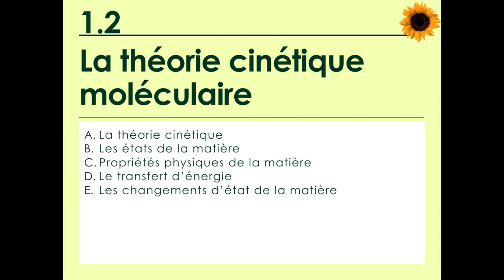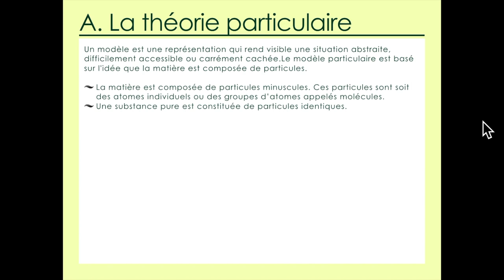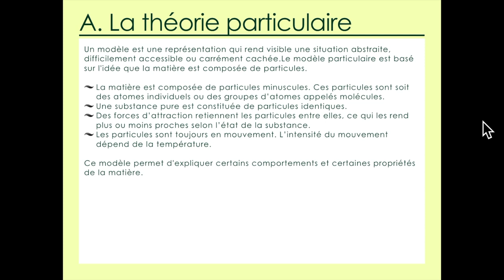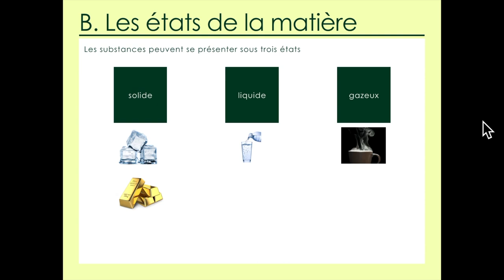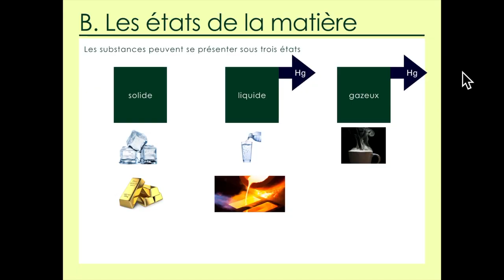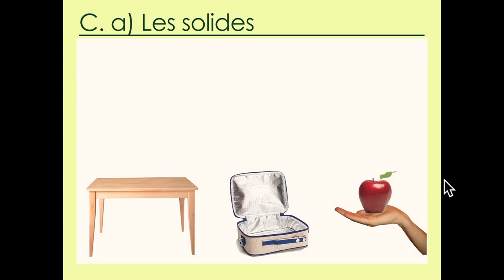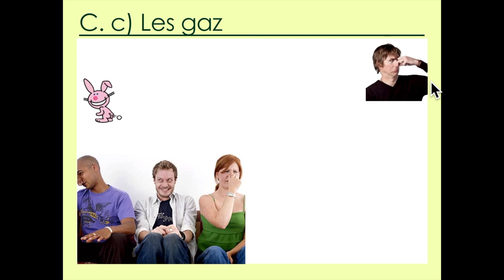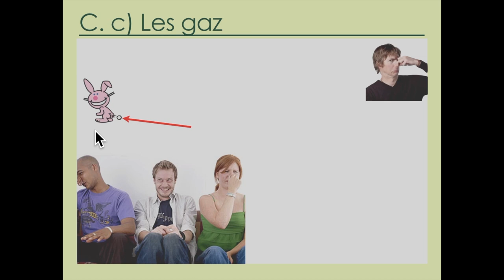Unité 1.2: Les états de la matière PART 1: Propriétés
Chimie IB - Structure 1.1.2 – La théorie cinétique moléculaire est un modèle expliquant les propriétés physiques de la matière (solides, liquides et gaz) et les changements d’état. Distinguer les différents états de la matière.